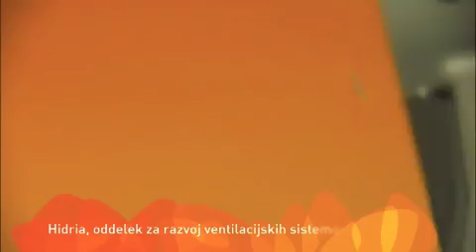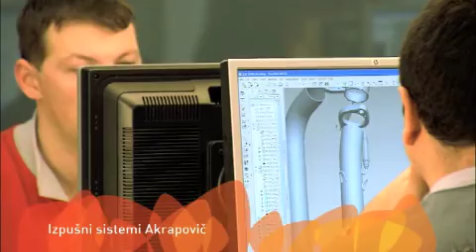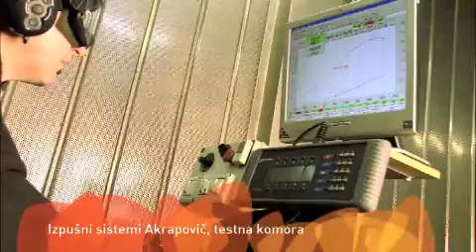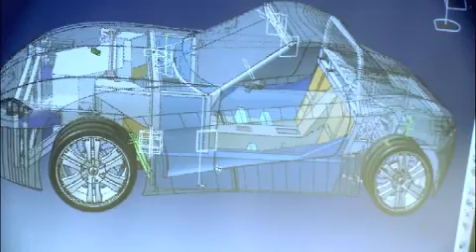Poklic: Inženir strojništva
Inženir strojništva projektira stroje, naprave in druge industrijske izdelke, vodi projektne skupine in načrtuje tehnološke postopke.

Video: Moja Soseska